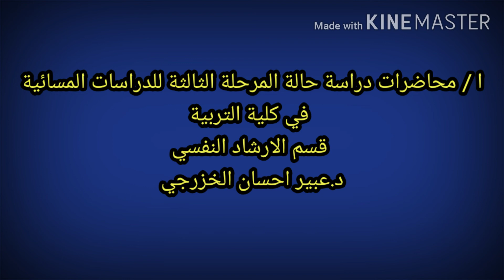١/ محاضرات دراسة حالة المرحلة الثالثة للدراسات المسائية قسم الارشاد النفسي د.عبير إحسان الخزرجي